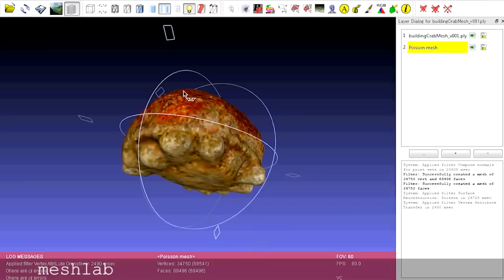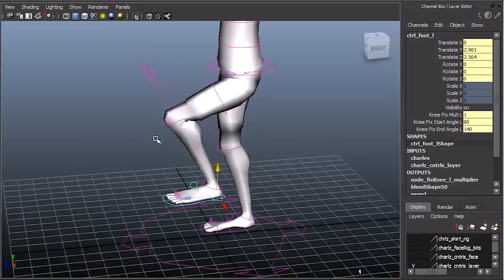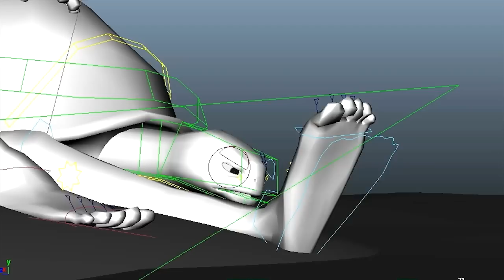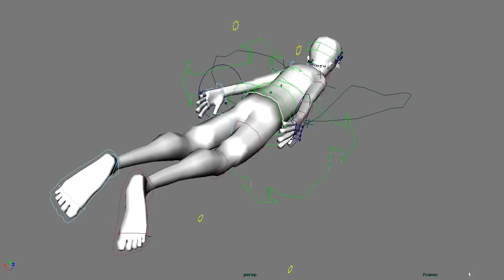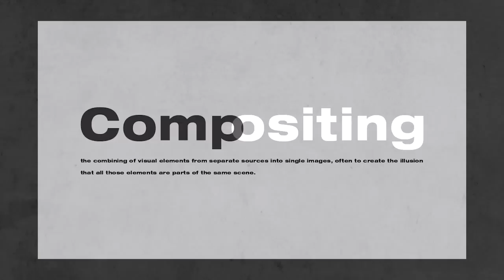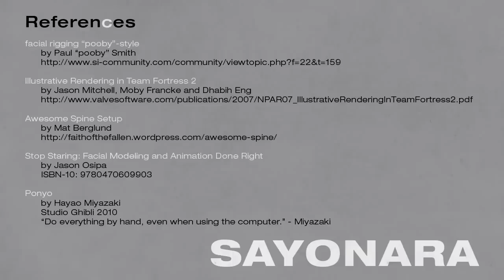CGI Animated Making of : "Sayonara" by - Eric Bates | TheCGBros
Check out this cool overview of some of the many techniques that were used to make the short film, "Sayonara" Directed by Eric Bates.

Eric is currently and animator living in Montreal, Canada Area!

**Credits**
Director - Eric Bates
Puppeteer - Rulo Lopez
rulo.cl/
Stereoscopic Consultant - Masayoshi Arimoto
Sky Paintings - Yuki Murabayashi
Overlay Textures - Judith Umaña

**Special Thanks**
Ayumi Bates
Yasu Suzuka
Hirokazu Sato
Kazuo Hirose
Masahiro Kashima
Kyoto University of Art and Design

**References**
facial rigging "pooby"-style
by Paul "pooby" Smith
Illustrative Rendering in Team Fortress 2
by Jason Mitchell, Moby Francke and Dhabih Eng
Awesome Spine Setup
by Mat Berglund
Stop Staring: Facial Modeling and Animation Done Right
by Jason Osipa
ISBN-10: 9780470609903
Ponyo
by Hayao Miyazaki
Studio Ghibli 2010
"Do everything by hand, even when using the computer." - Miyazaki